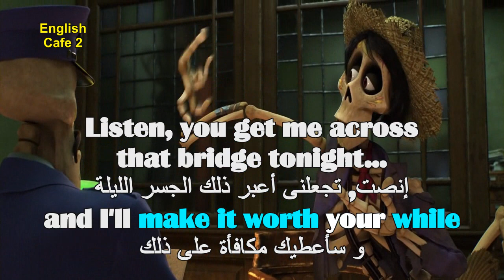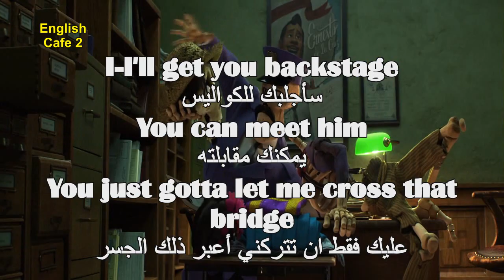Learn English Through Movies Coco 24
Miguel pursues his love for singing in spite of his family's ban on music. He stumbles into the Land of the Dead, where he learns about his great-great-grandfather who was a legendary singer.